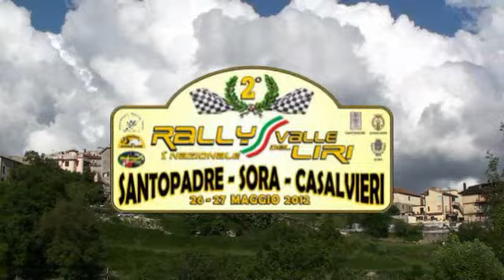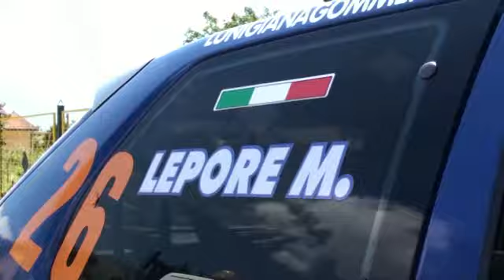trotta mario al 2° rally valle del liri 2012 FSVIDEORALLY.mp4